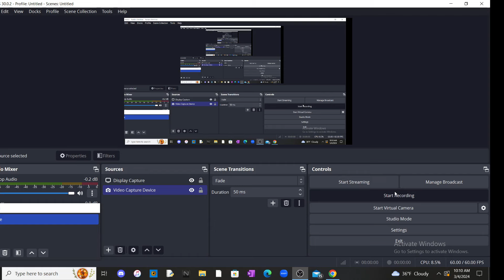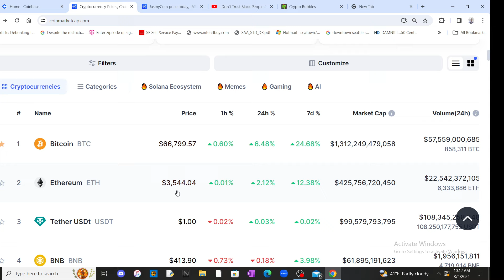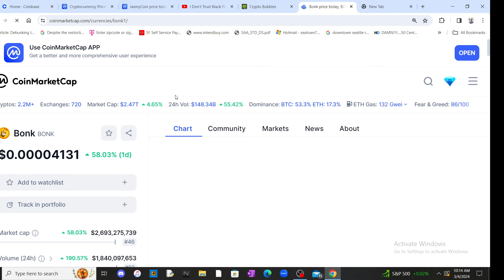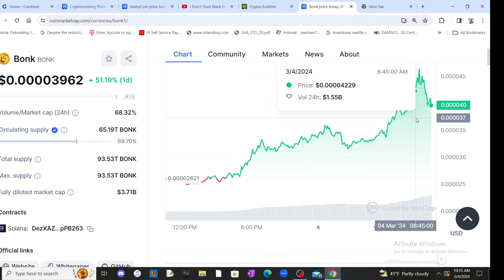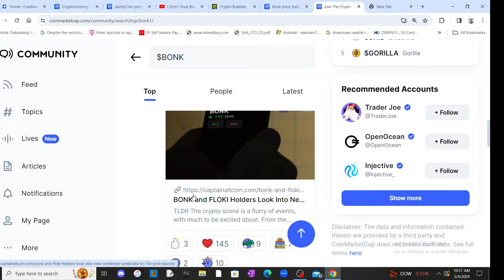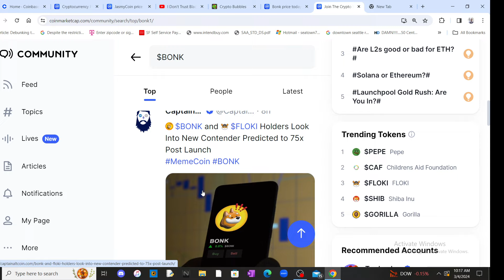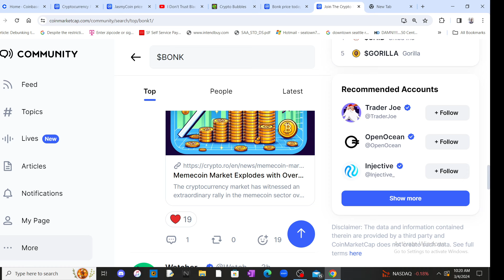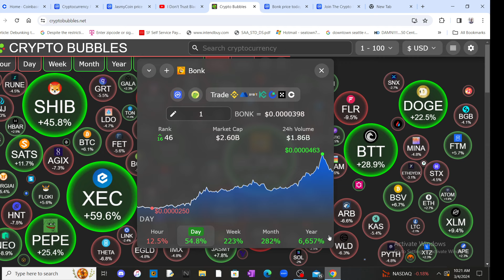bonk token is blowing up 💥/ this will make big gains in the bull run